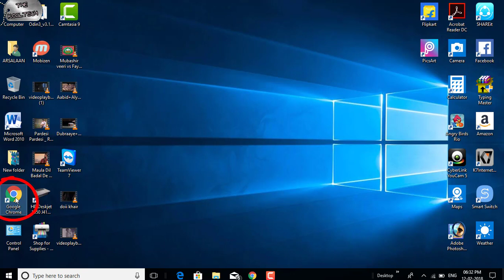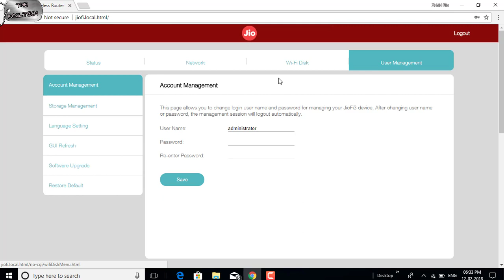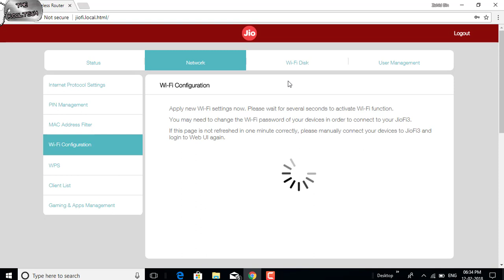How to Change JioFi Name and Password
This video will help you how How to Change JioFi Name and Password

Change jiofi name and password...jiofi.local.html/